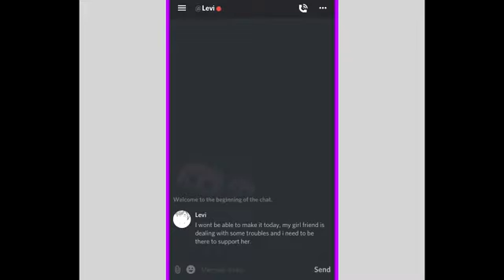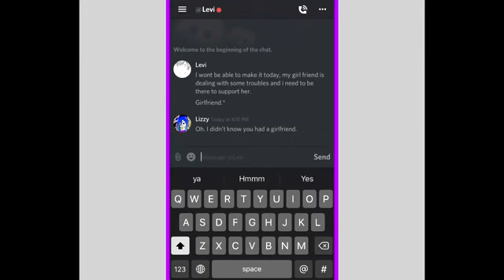Mari Mari Cutie!! || Season 3|| Episode 1|| Reuploaded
Hello,
I'm not Mari.

I'm just a former fan of Mari's. You can just call me Wallflower for now...

I highly recommend checking the DA Journal for more inside on the situation!